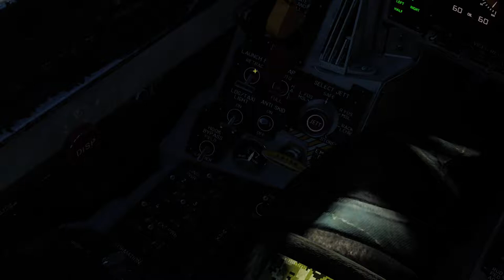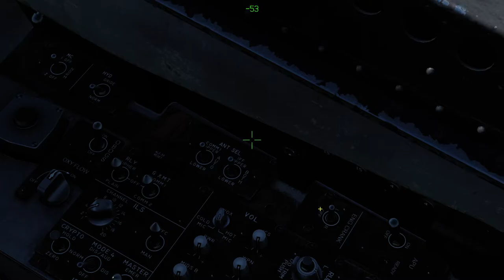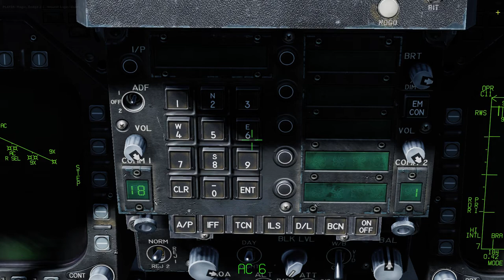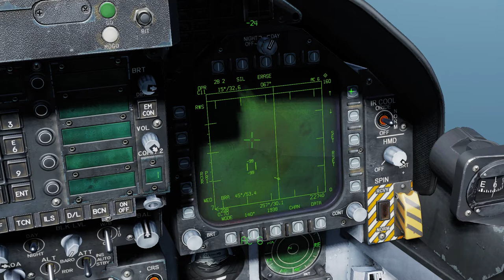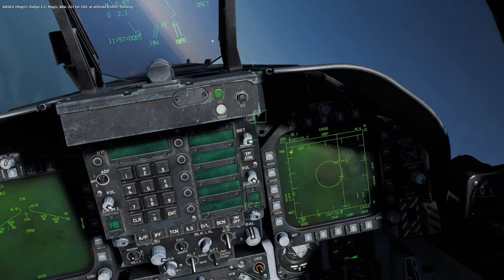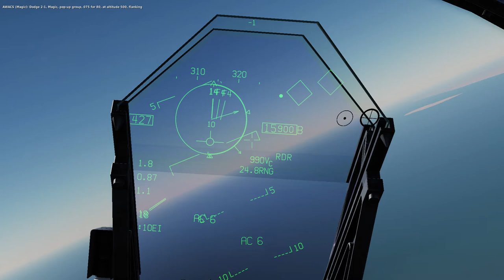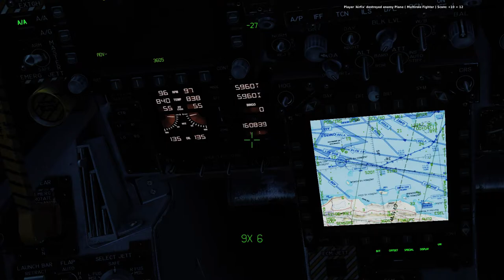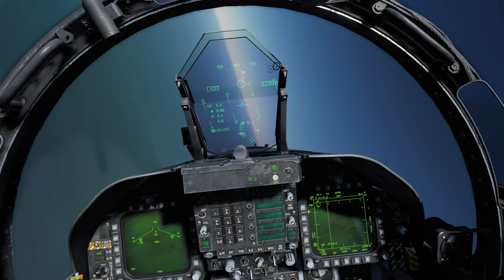DCS Red Sands: Combat Air Patrol